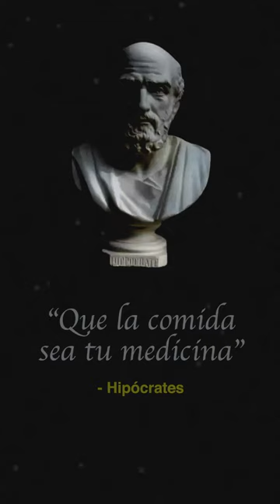Plan de Nutricion Nuceria Health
Transforma tu vida a través de la nutrición consciente. Nuestros programas no solo te ayudarán a alcanzar tus metas de salud, sino que te brindarán energía renovada, bienestar interior y un camino hacia una versión más saludable y feliz de ti mismo.

Para más información visita nuestra Página Web o llámanos al para conocer más sobre los distintos planes de nutrición que tenemos para ti.